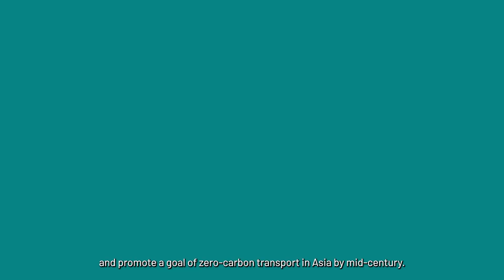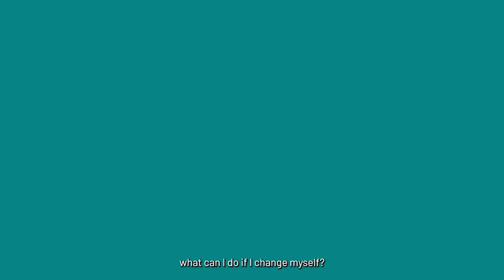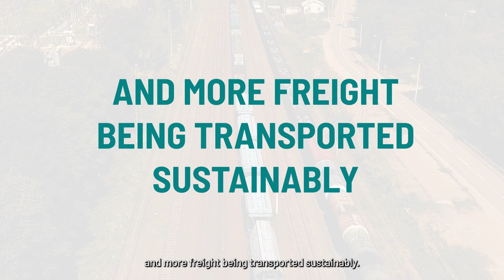The Path to Zero: A Vision for Decarbonised Transport in Asia (Council for Decarbonising Transport)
The Council for Decarbonising Transport in Asia, established under the NDC Transport Initiative for Asia (NDC TIA), consist of 14 distinguished experts from academia, business, civil society and financial institutions.

The members of the Council have combined their expertise and composed a Flagship Report in which they identified blind spots in regard to decarbonising the Asian transport sector. To achieve the goal of zero-carbon transport by mid-century, they developed six foundational principles, six enablers for change and six strategies to address the key blind spots.